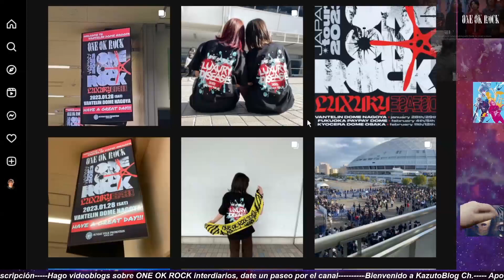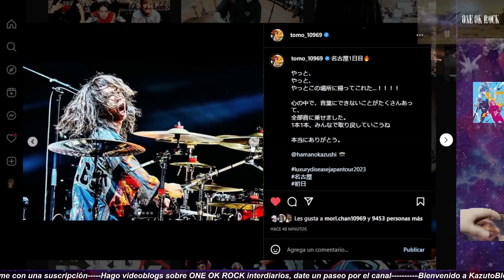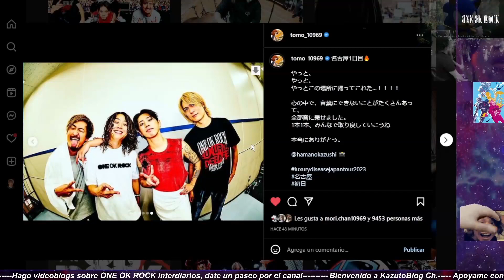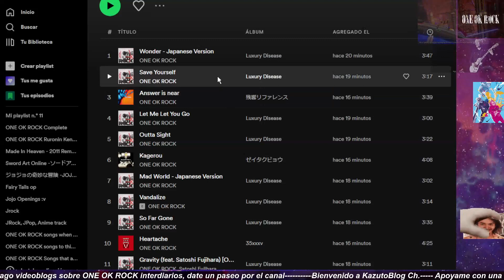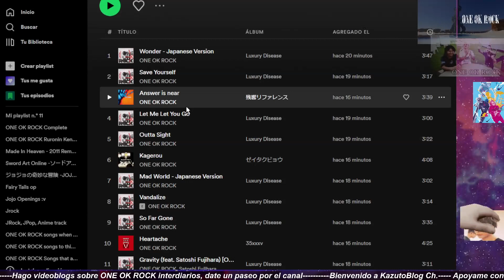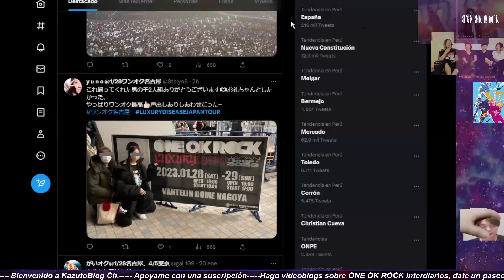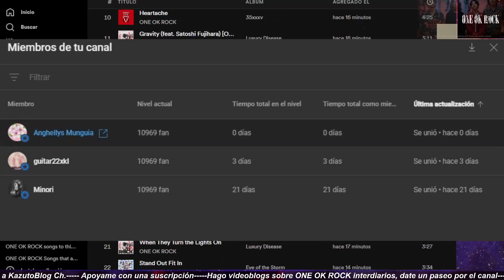LuxuryDisease Japan Tour Empezó! : Pequeño resumen, PrimalFootmark, Setlist y más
Proximamente algunas ventajas para disfrutar:

▬▬▬▬▬▬▬▬▬▬▬▬▬▬▬▬▬▬۩۞۩ஜ▬▬▬▬▬▬▬▬▬▬▬▬▬▬▬▬▬▬

Gracias!!
▬▬▬▬▬▬▬▬▬▬▬▬▬▬▬▬▬▬۩۞۩ஜ▬▬▬▬▬▬▬▬▬▬▬▬▬▬▬▬▬▬